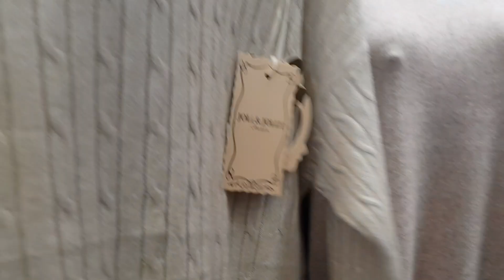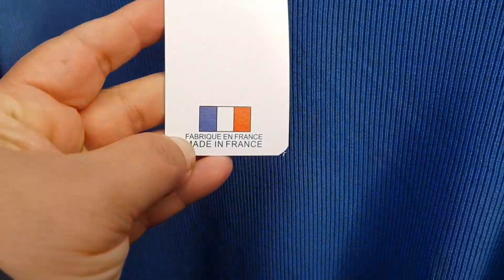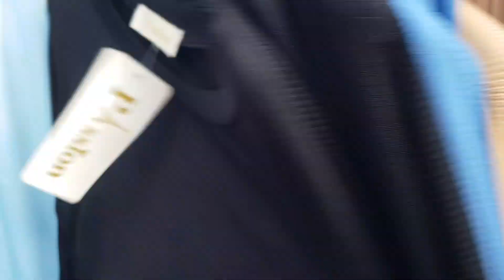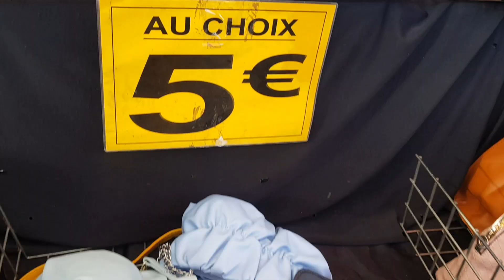مشيت لسوق Monforemeil Clichy sous bois لقيت فيه الجديد😉جولة معي 🥰